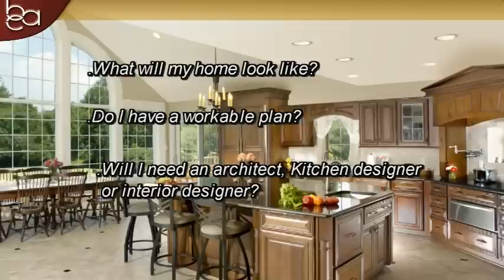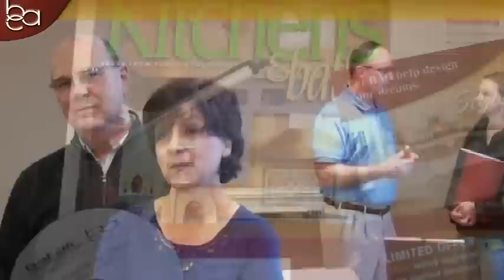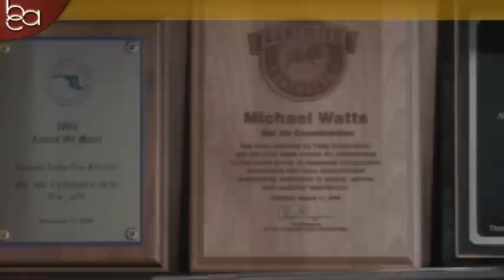belair Construction final 1 web 1280x720 font adjust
Bac Seminar Video Font adjust on Micheal Watt's scene.